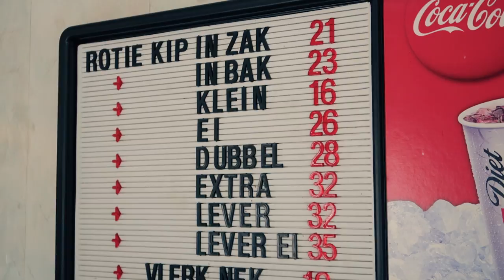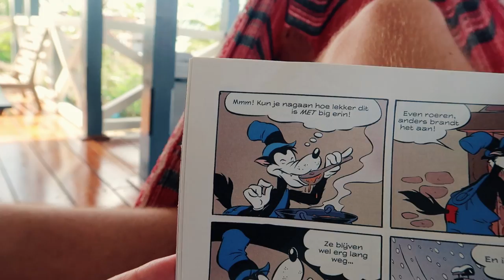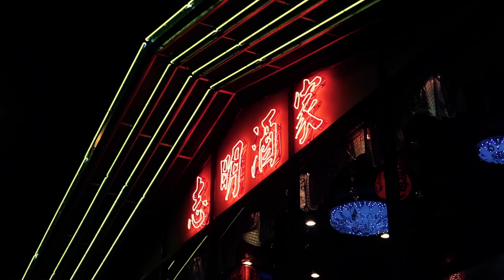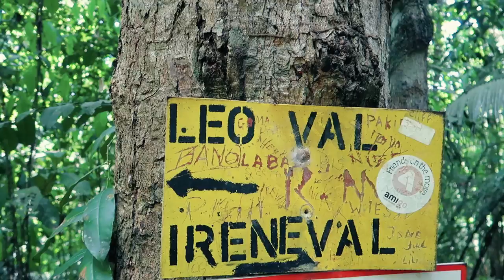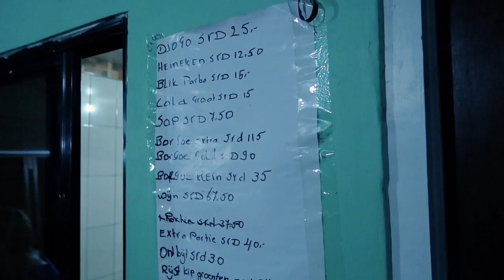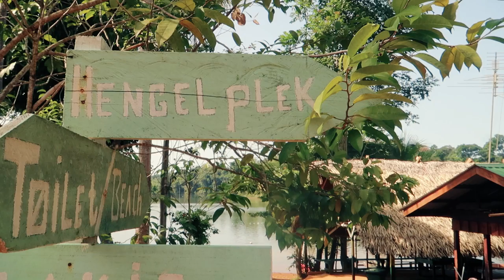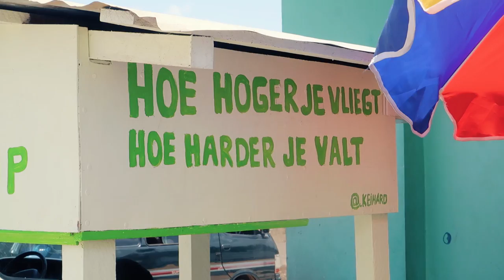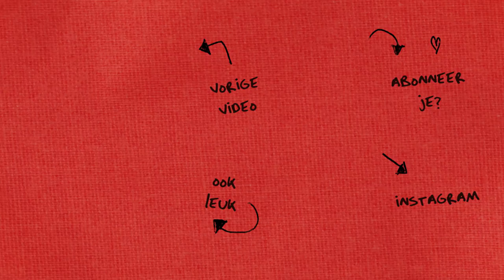Onder een WATERVAL in de JUNGLE 🇸🇷 | vlog #125 | Ston Island, Brownsberg & Pingpe - 3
Ik ben 3 weken in Suriname met mijn vriend Jesse en zijn familie: vader Abram, broertje Finn, stiefmoeder Milah, halfbroertje Aram en later grote broer Beer en diens vriendin Kirsten. We beginnen in Paramaribo, maken uitstapjes naar bergen en eilanden en een tocht door de jungle. Hopelijk vind je het leuk om mee te kijken, want voor mij is het een heel bijzonder avontuur. Bigi prisiri!

♫ Muziek: Faluma - Ai Sa Si, Only Seven Left - Anywhere From Here, Ewald Krolis, Mi Kanto, Damaru - Suriname. Leadermuziek: Only Seven Left - One More Time.